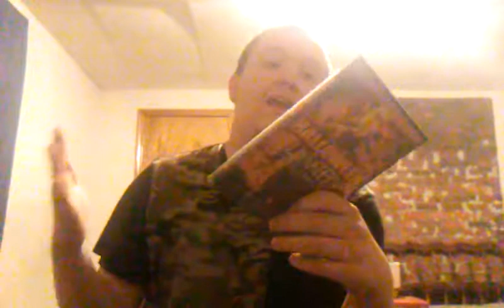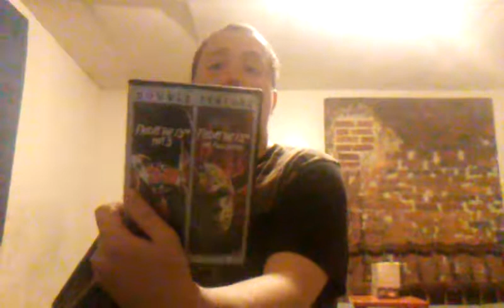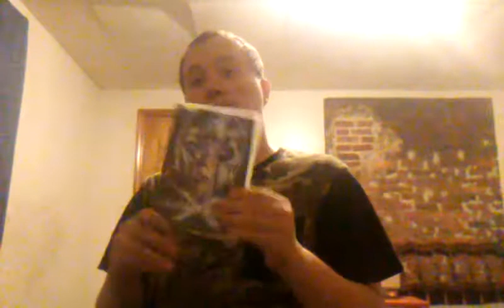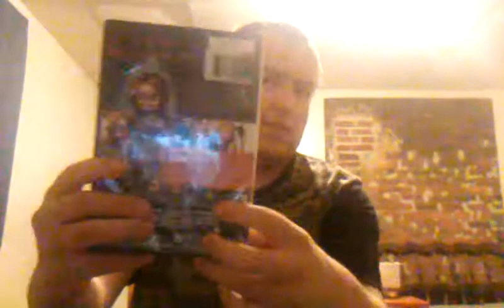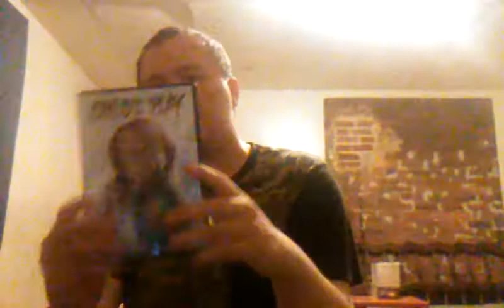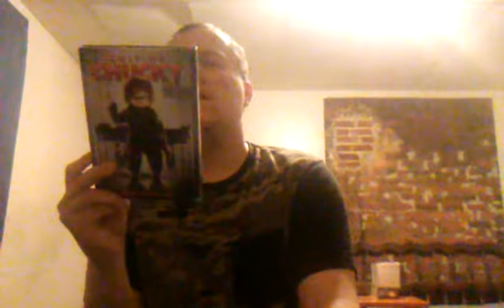Talking about horror icons.